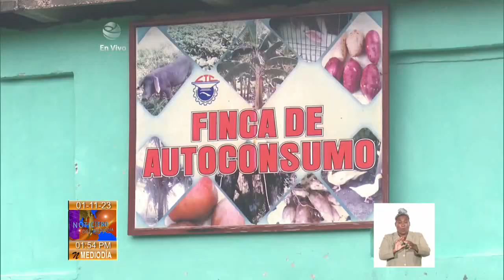Fomentan fincas de autoconsumo en Cuba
Fomentar las FincasDeAutoconsumo de organismos asegura parte de la alimentación social que debe garantizar Cuba. Un ejemplo de ello es la perteneciente al Comité Provincial de la Central de Trabajadores de Cuba en Guantánamo. Nuestro corresponsal en esa provincia nos cuenta más en el reporte de cierre de este noticiero.